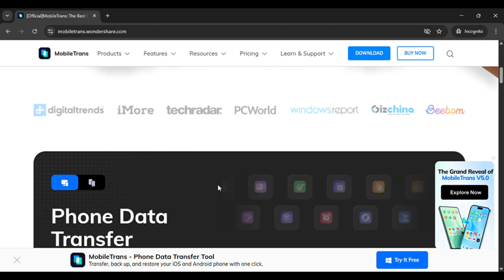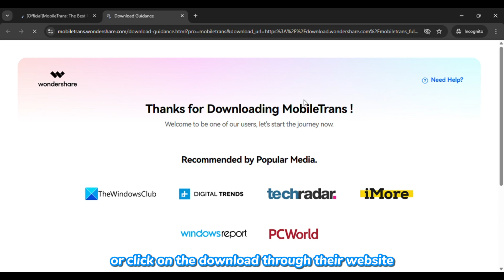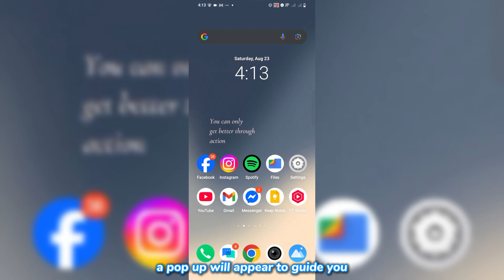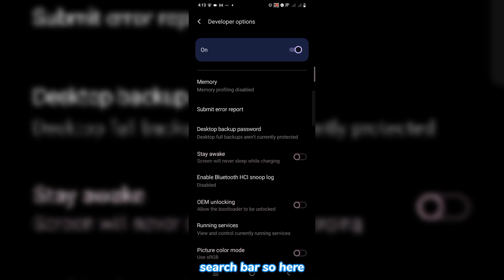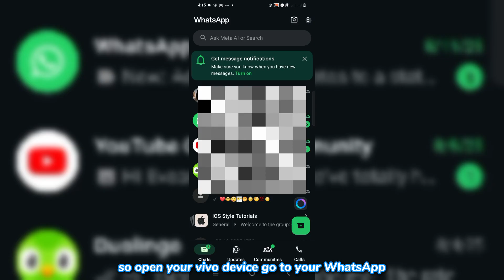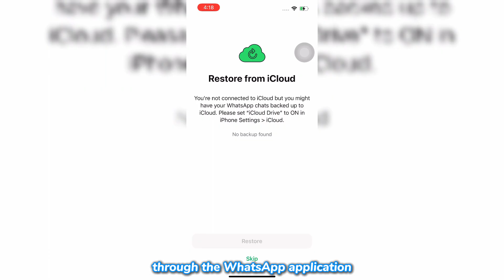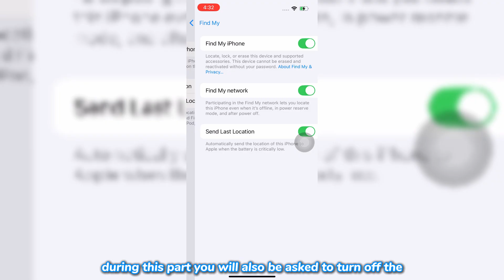Transfer WhatsApp Data from Android to iPhone (or Any Device)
🔹 About MobileTrans

MobileTrans is an industry-leading WhatsApp data transfer tool that supports the widest variety of transfer types. Unlike the official solution that requires formatting your phone, MobileTrans lets you transfer and even merge data from two devices — safely and in just a few clicks.

🚀 Why Choose MobileTrans V5.0?

✅ 90% faster than the official WhatsApp transfer method
✅ No data loss – keep your chats, photos, videos & files intact
✅ Safe & reliable with secure data handling
✅ Easy to use – just connect, click, and transfer